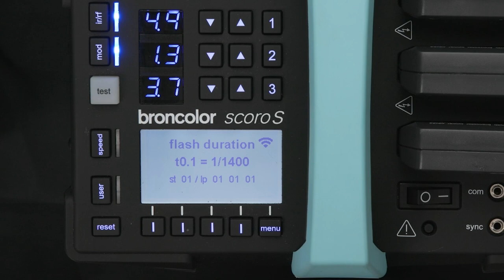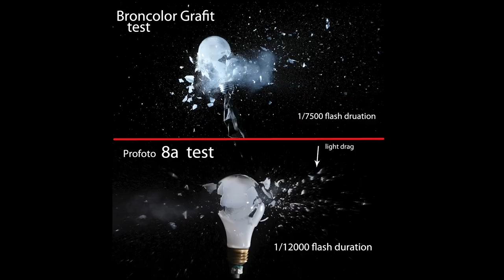broncolor Lighting Masters | The Art of Photography & Capturing Beauty with Tyler Ashlock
We sat down with Tyler Ashlock, a photographer based in Portland, Oregon, who works at Swanson Studio to discuss how he discovered his passion for photography, how his degree shaped his approach to the craft, and the influences that guide his style. Join us as we go behind the lens with Tyler Ashlock and learn about his process for crafting objects of desire using broncolor lighting.